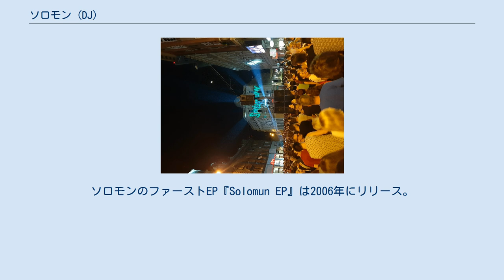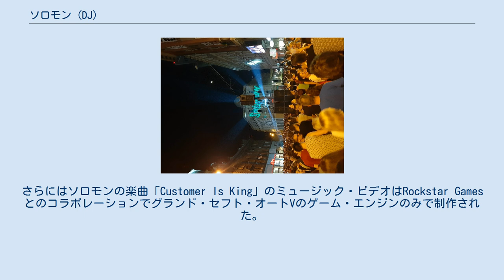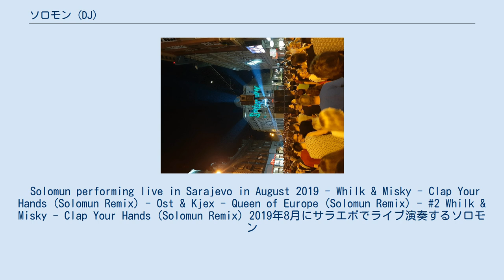ソロモン (DJ)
ソロモン（英語: Solomun、1975年12月27日 - ）は、ボスニア・ドイツ出身のDJ。
ベスト・プロデューサー、ベストDJ、ベスト・メロディック・ハウスDJとしてDJ Awardsを4回受賞。
 トラヴニク、ユーゴスラビア（現在ボスニア・ヘルツェゴビナ）で産まれた後、ソロモンは家族と共にハンブルクへと拠点を移動。
子供の頃は父親の建設作業を手伝っていた。
時期に映像制作が好きであることに気づく。
友人数名と共に小規模な制作会社を設立し、短編映画の制作を行う。
5年ほど映像の仕事をした後、音楽に彼のパッションを見つける。
ナイトクラブに頻繁に通っていた従兄弟がテープを持ってきたのがきっかけで、民放ラジオ以外の音楽と初めて出会う。
以来、ヴァイナル・レコードを集めるようになり、16歳のときに演奏を始める。
音楽からしばらく離れた後、23歳の時に楽曲制作を再開。
 2005年にAdriano Trolioと共に自主レーベルDiynamicを設立。
 Diynamicのモットーは「Do It Yourself」。
ソロモンのファーストEP『Solomun EP』は2006年にリリース。
 以来、数々のEPやコンピレーション、そして2009年のアルバム『Dance Baby』をリリースしてきた。
2010年12月には新たに、よりエクスペリメンタルなレーベル2DIY4をローンチした。
 ソロモンのルーツはヒップホップ、ソウル、ファンク、そしてR&Bにある。
彼のサウンドは「ハウス・ミュージックでありながら、ディープでファンキーなベースライン、多幸感のあるメロディー、感情を揺さぶるヴォーカルが特徴」と称される。
 2018年、グランド・セフト・オートVのDLC「After Hours」にキャラクターとして登場。
さらにはソロモンの楽曲「Customer Is King」のミュージック・ビデオはRockstar Gamesとのコラボレーションでグランド・セフト・オートVのゲーム・エンジンのみで制作された。
 2020年10月16日、ニュー・シングル「Home」をリリース。
「Home」は待望のニュー・アルバムに先駆けて公開される4つの収録曲の1つ。
「Home」はBob MosesとPerry Farrellのトラックをリミックスして以来、Solomunの初めてのリリースとなる。
また、2月にはシングル「Rottweinfleck」をリリースしている。
 2021年初頭、約11年ぶりとなる本人名義の新作アルバムをリリースする。
 Solomun performing live in Sarajevo in August 2019 - Whilk & Misky - Clap Your Hands (Solomun Remix) - Ost & Kjex - Queen of Europe (Solomun Remix) - #2 Whilk & Misky - Clap Your Hands (Solomun Remix) 2019年8月にサラエボでライブ演奏するソロモン